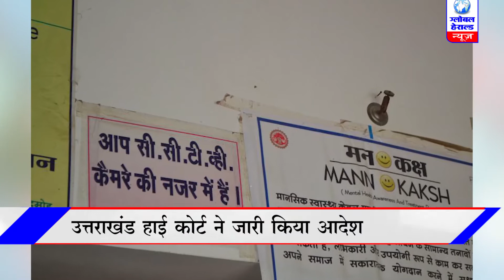🔴नैनीताल - उत्तराखंड हाई कोर्ट का आदेश सरकारी अस्पतालों में लगे सीसीटीवी कैमरे